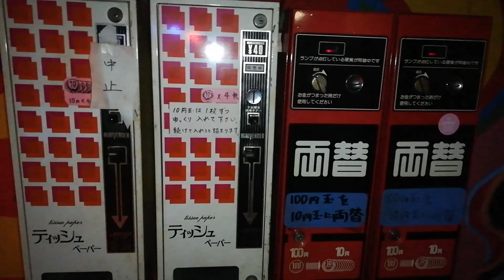レトロ自販機「ティッシュペーパー自販機」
驚きのティッシュペーパー自販機！？😱☀️

一回40円です(笑)

しかしながら、自販機にこんなのあるなんてwww
因みに、これも埼玉の鉄剣タローからです(*^^*)

鉄剣タロー
ティッシュペーパー
Retro